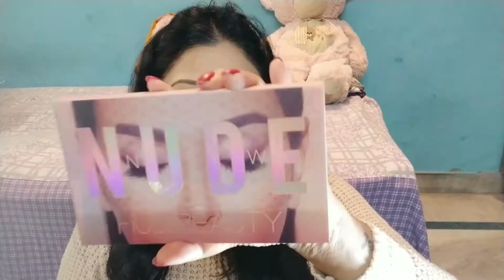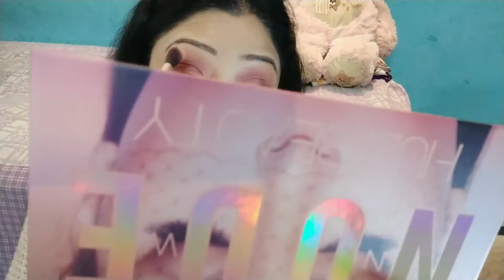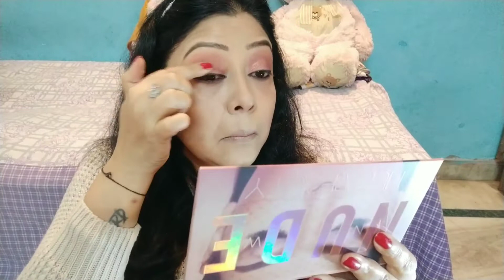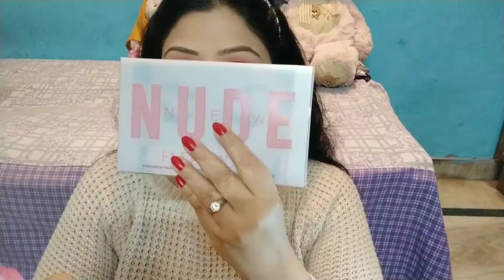Valentine's Day के लिए सॉफ्ट ग्लैम Makeup|| Soft Glam Makeup for Valentine's day/Shringar Forever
Hello & Welcome to "The Glamazonn" 🤴

Todays video is a quick yet soft, glam, nude Makeup for this Valentine's Day. I hope you guys would like it n I will be more than happy if you recreate the same. Don't forget to tag me on insta!

Products used-
Alps Goodness- amba haldi toner
good Vibes- skin illuminating serum
Swiss beauty- real base primer
Sugar- drop the base foundation-27
SFR blush- peach
Huda beauty- Nude palette
Mars Cosmetics- fabulash mascara
Nybae- peppy pierson